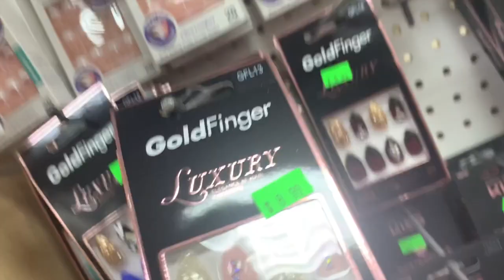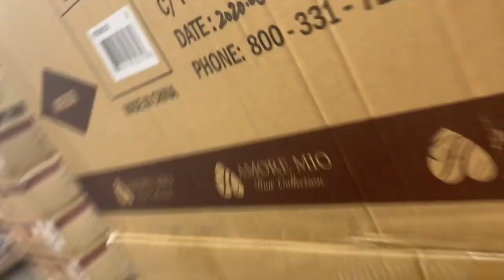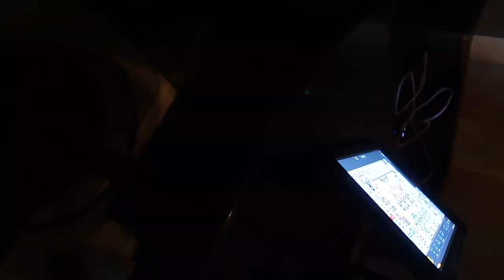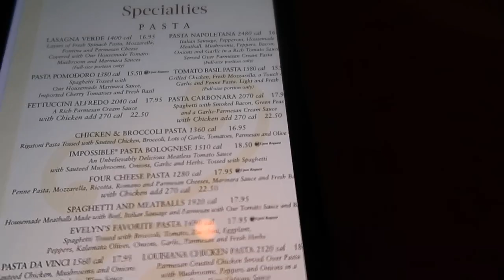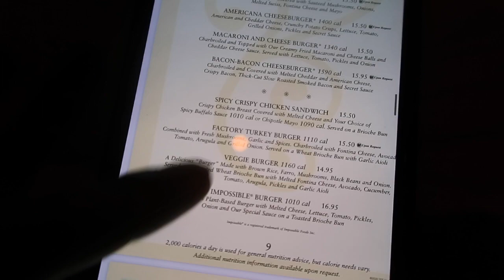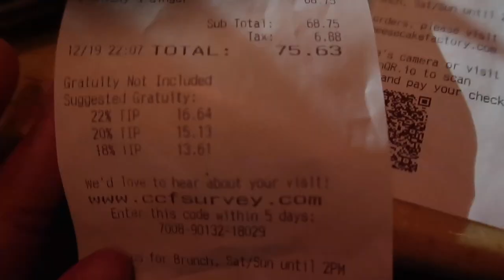VLOGMAS Day 21 2020 | My birthday dinner A fancy night out with family and friends we was too turn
TEAMI BLENDS
20% code (minimum $40):  BBT20

LATANYA S
BEAUTYBYTANYACOLLECTION
1564
3131 s crater rd